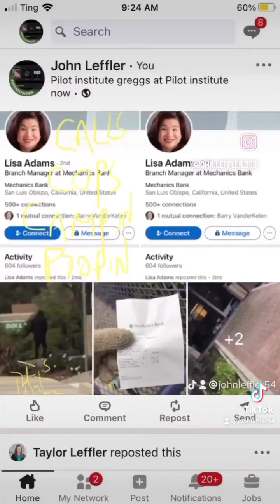Talk lisa adams told no pay jugglers fsrmers market not jugglers himeless